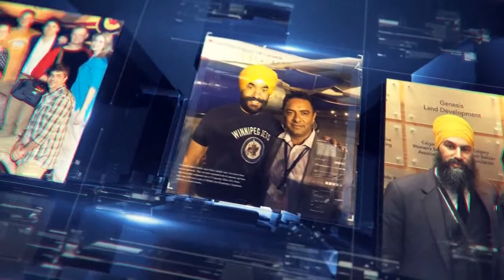Prof. Gurbhajan Gill in conversation with Ranjit Sidhu in The Ranjit Sidhu Show | 30th Nov 2020